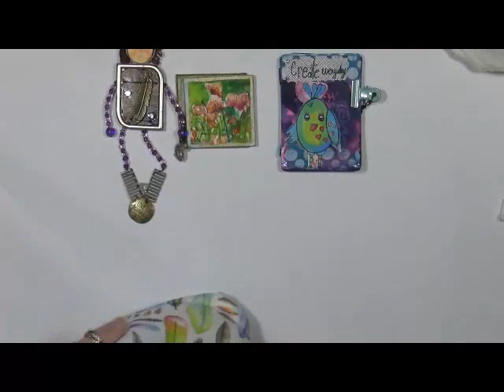Whats in my Creative Well Being Bag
We all hope you enjoyed this bonus project!  Check out all of our

Snail Mail  - Happy Mail :
Cindy Utter
850 HWY 701N